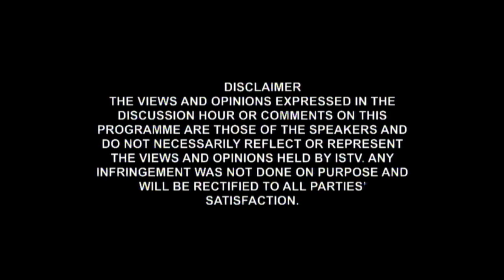DISCUSSION HOUR 6TH FEBRUARY 2017 LIVE